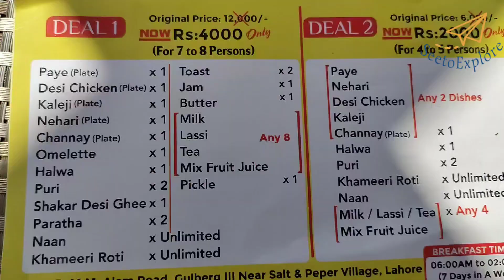delicious | food | economical | yummy | معیار | کم خرچ | مزیدار ناشتہ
Best nashta in Lahore @economical price